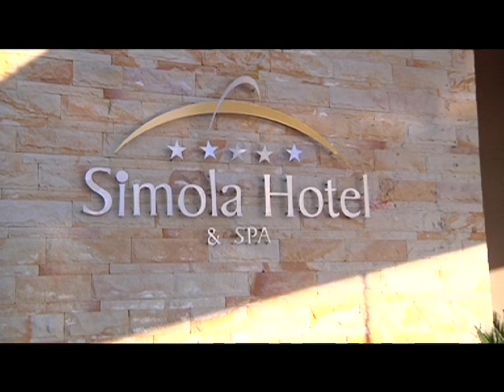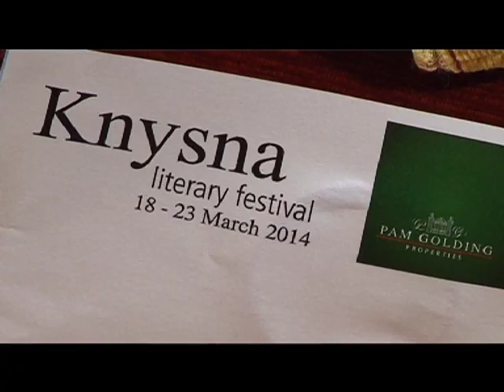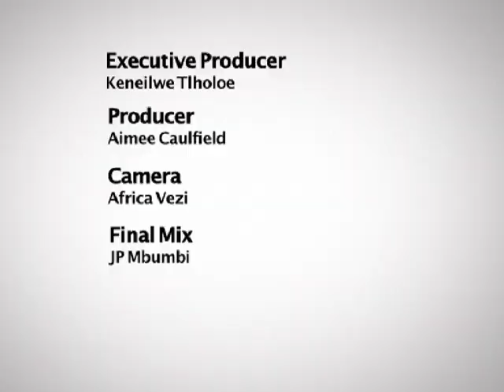The Knysna Literary Festival 2014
The 5th annual Knysna Literary Festival took place from 21st to the 23rd March 2014. The festival featured famous authors, book launches, debates, creative writing workshops and much more!.
The festival was started by Ling Dobson of Pam Golding Properties who wanted to create a festival to showcase South Africa's rich literary talent. Much fun was had by all and most of the events were sold out!